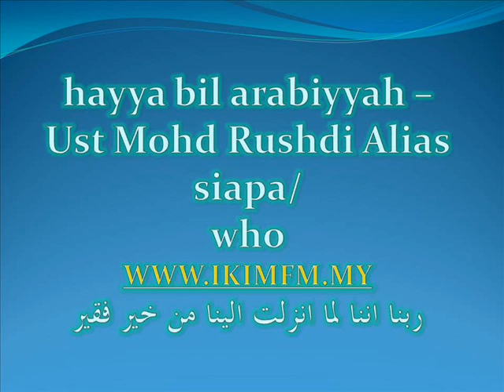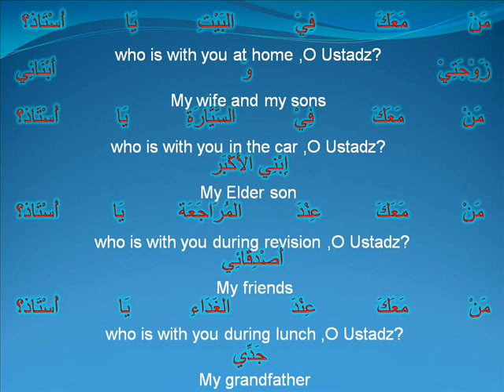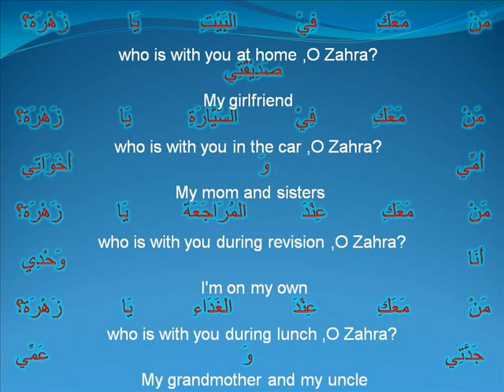hba -Ust Md Rushdi Alias dec 6 '11 siapa_who.wmv